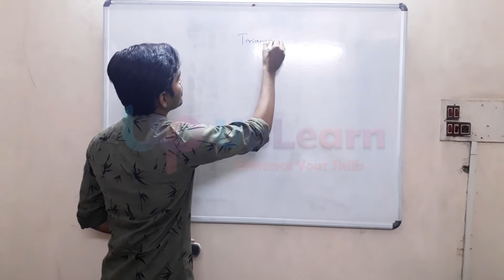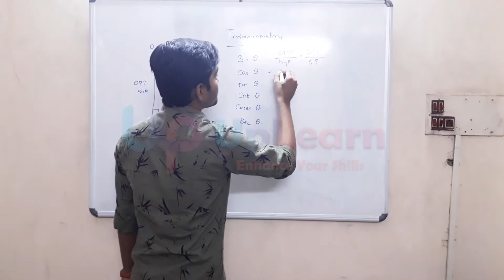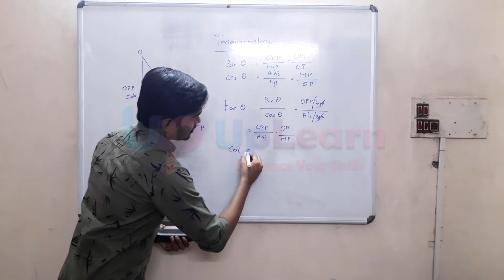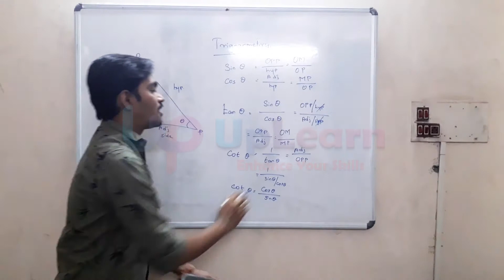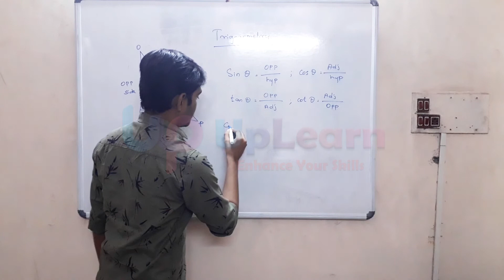Trigonometry - Class - 1 - Trigonometric Ratios | Matriculation | SSLC | Mathematics in Tamil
Welcome,

Here we go with Mathematics classes for SSLC. This video explains the Trigonometric ratios and the basic formulas and how to derive them.

Let's grow together and win together...!